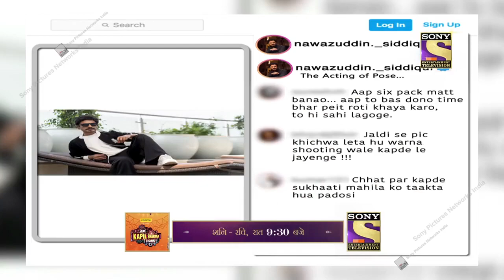The Kapil Sharma Show Promo | Tiger Shroff, Tara और Nawazuddin की Kapil Sharma की साथ मस्ती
TheKapilSharmaShow Promo | Tiger Shroff, Tara और Nawazuddin की Kapil Sharma की साथ मस्ती